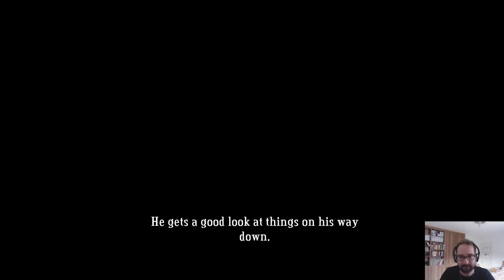Bastion Ep1: Welcome to the Rippling Wall